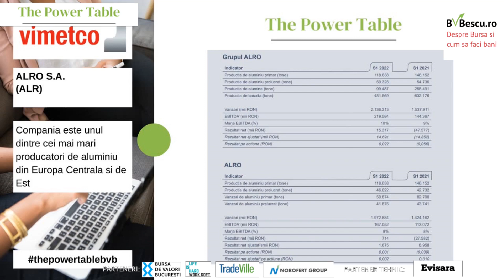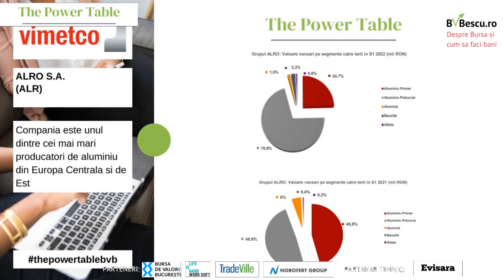Rezultate financiare pe Trimestrul II 2022 - Alro Slatina S.A.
Ne intoarcem dupa 3 luni de vacanta, in care am vazut o inflatie ridicata, temeri regate de recesiune si un razboi de uzura in Ucraina, care amaninta in continuare Europa cu preturi crescute la energie si gaz, dar si la pentru o seie intreaga de materii prime.

In Romania, piata a fost relativ apatica in ultima perioada, semn ca investitorii asteapta semnale legate de directia in care aceasta se indreapta.

Desi, in urma cu cateva luni, anticipam cu totii ca rezultatele financiare aferente Trimestrului 2 ar putea fi impactate puternic de toate aceste crize suprapuse, putem observa ca impactul in zona de business nu a fost resimtit inca. Urmeaza insa o toamna si o iarna care se anunta destul de complicate dpdv economic...

In cadrul celei de-a 3-a editii a evenimentului The Power Table – Cum arata rezultatele pe Trimestrul II si cum investim, am discutat pe larg despre cum arata rezultatele financiare la 6 luni publicate de Alro Slatina S.A.